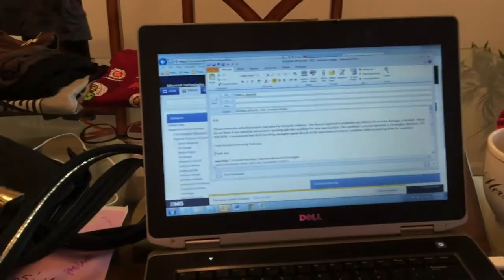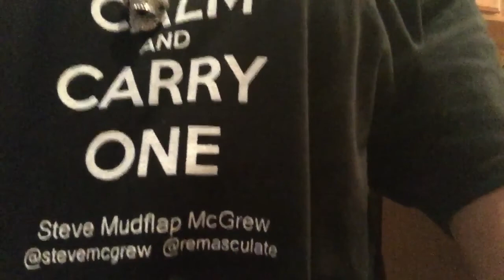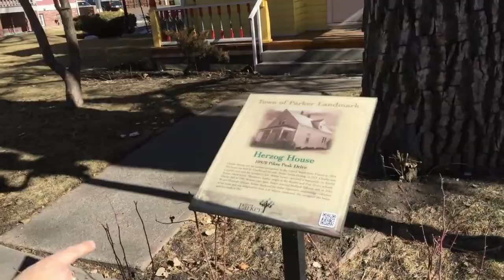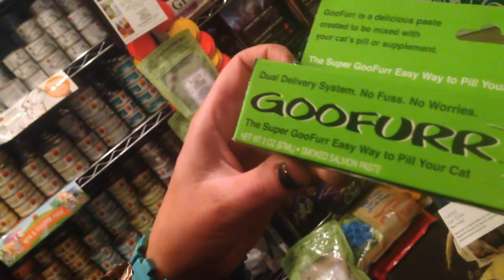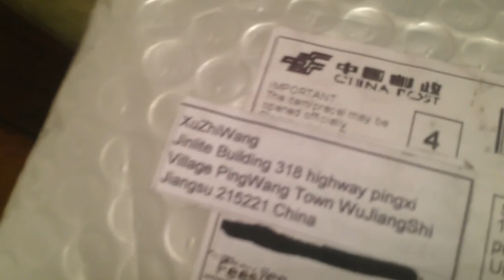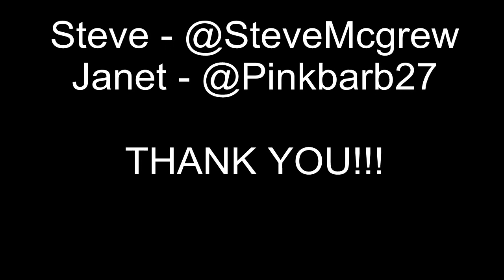Doing Comedy and a Sunshine Day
Steve had a great show at the Oriental Theater in Denver.
Today we took advantage of the warm weather to check out some new places and some great food.

Please click the THUMBS
UP!
you friends.

wrinkledsheetspodcast

Steve - @SteveMcgrew
Janet - @Pinkbarb27